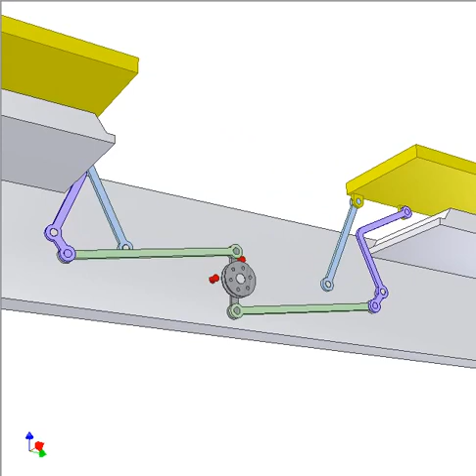Ceiling Window 1